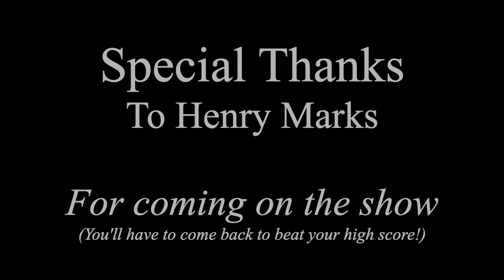Presidents and the Enemy: The Kitchen Debates, Ep.#3 China and Foreign Policy.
Filmed in June of 2022
This week we dive deep into the presidency and adversarial foreign policy with Henry Marks. Episode Three was so fun to film; Henry always brings up interesting previously unknown points. Topics discussed include: China, Biden, international trade, foreign policy, Bill Clinton, tariffs, cultural differences, social media, TikTok, and much, much more! Remember to watch till the end to see how knowledgable Henry is on current events and presidential trivia in the second Presidential News Quiz! We also compare Henry and Dashiell's scores to see who is more of a news junkie (the result is quite surprising). Please join us: Pull up a chair, sip some coffee, and enjoy a relaxed yet rigorous look into one of the most delicate aspects of U.S. foreign policy today.

All of the media used on this channel, be it music, images, information, or other forms of media are public domain unless stated otherwise
(i.e., if credit is given for or to an image’s origins or creator).